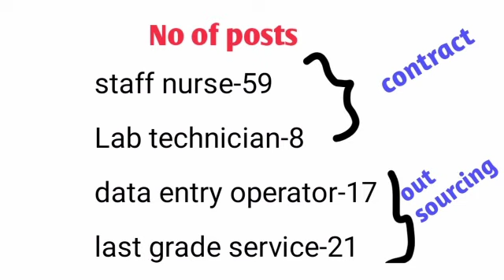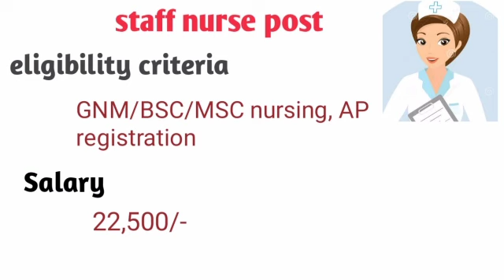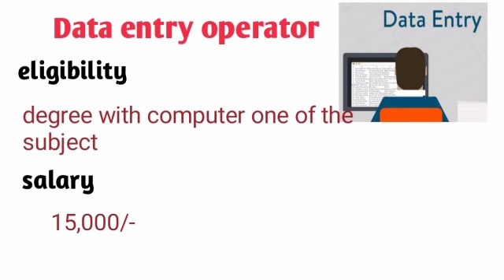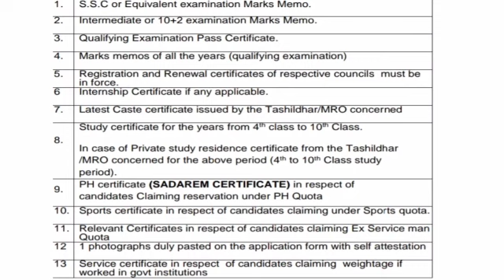paramedical notification in west Godavari district September 2021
paramedical recruitment in ap,west Godavari district,staff nurse,lab technician, data entry operator,attender jobs